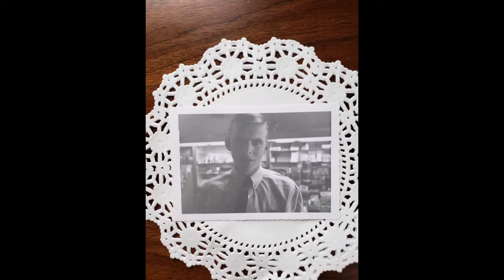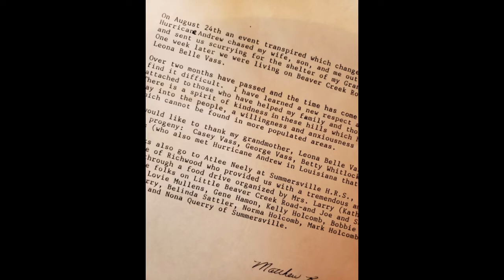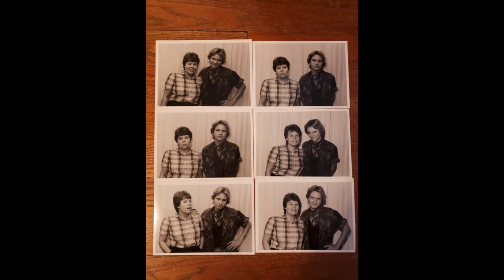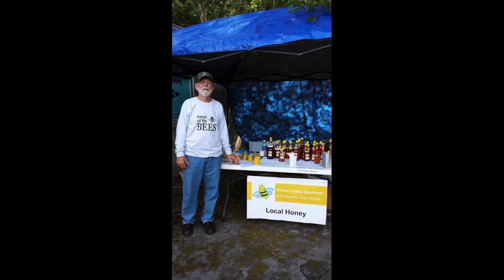Charles David Brammer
A tribute to David.